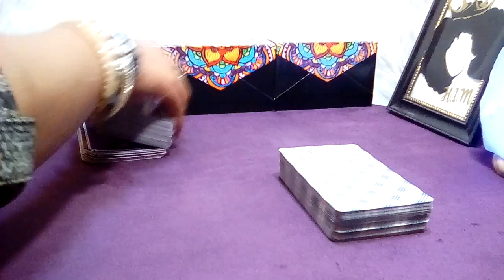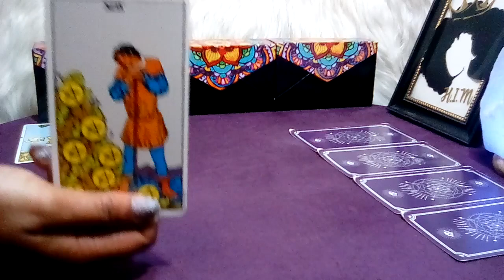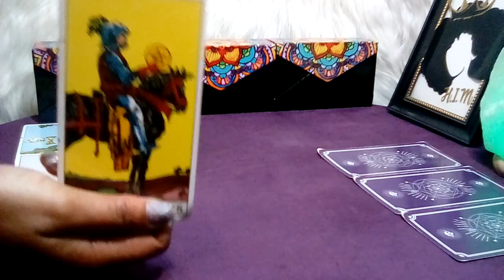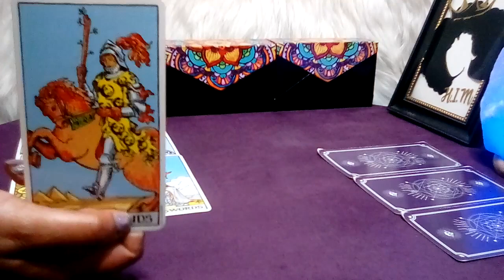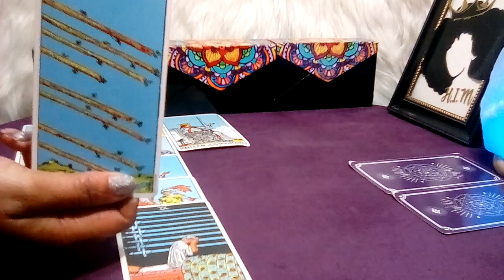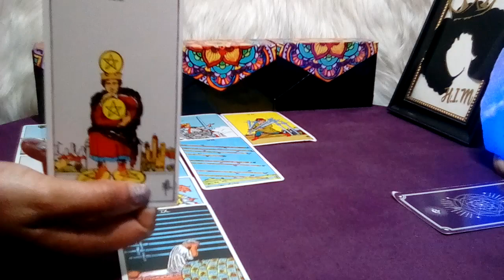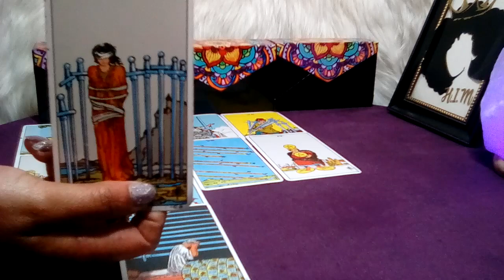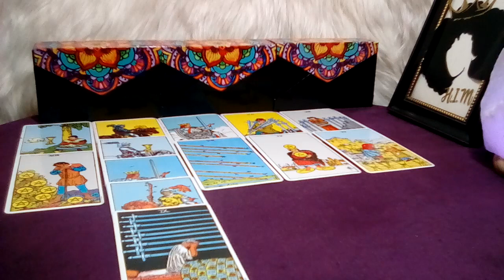VIRGO! 💙 "This Will Happen In The Next 48 Hours!!!" (25-26) JUN 2023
Virgo June 2023 Tarot Love Reading

Decks Used:
Cosmic Tarot
Crystal Visions
The Pictorial Key
Rider-Waite Tarot